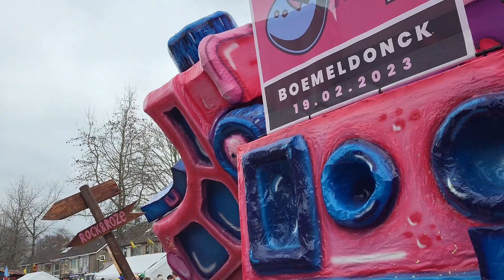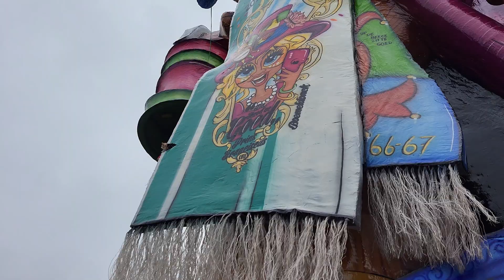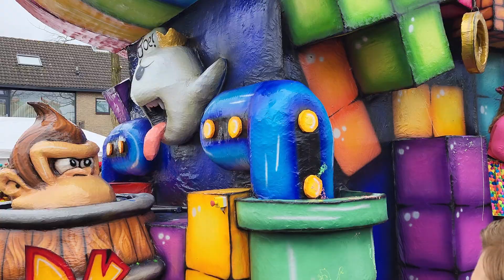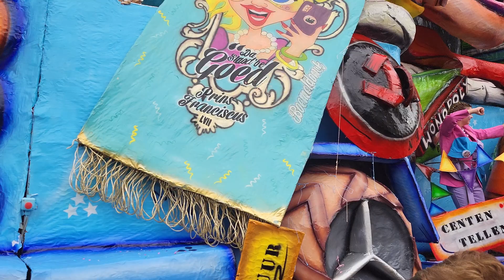Carnavalsoptocht Prinsenbeek (Boemeldonck) 2023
Optocht Prinsenbeek (Boemeldonck) 19 februari 2023
Motto: Da Staod'oe goed!
Uitslag:

Categorie A:
1e CV de Zimkus
2e CV de Dwarsliggers
3e CV de Bixe Draoke
4e CV Black Eagles
5e CV Piendraod
6e CV Ga Nou

Categorie B:
1e CV Geen Idee
2e CV de Mafklappers
3e CV de Buksen
4e CV Bende van Ellende
5e CV de Apenkoppen
6e CV de Knalkoenen
7e CV de Lolmakers
8e CV de Boemelbende

Categorie C:
1e 10-Misschien
2e CV Kebeppie
3e CV de Halve Zole
4e CV den BAKvinders
5e CV 't Biks Broedsel
6e CV de Kat z'n Vioo
7e CV gin K(n)euze
8e Lamedamaordoen
9e CV de Steunpinten
10e K.E.K.
11e DE bikse Bruidjes

Tijdstempels:
00:00 Intro
03:44 4e CV Black Eagles (A)
05:23 7e CV de Lolmakers (B)
06:31 6e CV de Knalkoenen (B)
07:37 3e CV de Bixe Draoke (A)
09:41 8e CV de Boemelbende (B)
10:43 2e CV de Dwarsliggers (A)
12:54 1e CV Geen Idee (B)
14:50 6e CV Ga Nou (A)
16:26 3e CV de Buksen (B)
18:03 2e CV de Mafklappers (B)
19:39 5e CV Piendraod (A)
21:05 5e CV de Apenkoppen (B)
22:09 1e CV de Zimkus (A)
23:42 4e CV Bende van Ellende (B)
24:57 Prinsenwagen